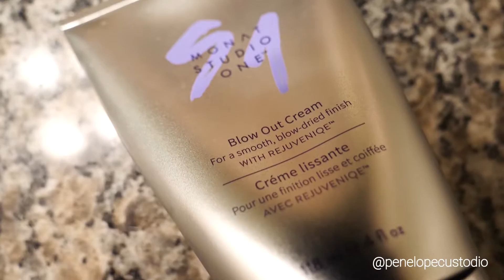MI RUTINA PARA EL CABELLO MONAT Blow Out Cream / Rejuvabeads / Rejuvenique Oil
En este video me apliqué:

Para conocer tu rutina Monat, según tu tipo de cabello, puedes escribirme a y con gusto te daré la asesoría que necesitas.
Te gustó este contenido? Déjame tu like y comentario :)